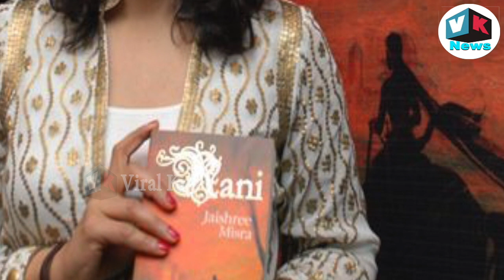पद्मावत के बाद कंगना की फिल्म पर विवाद, मैदान में उतरे ब्राह्मण|Kangna Ranaut Manikarnika Row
After a rash protests against director Sanjay Leela Bhansali’s period drama 'Padmaavat', another upcoming Bollywood film has started facing a similar opposition. This film is none other than Kangana Ranaut's much-awaited film 'Manikarnika: The Queen of Jhansi'. The film was accused of distorting the historical facts by the protesting groups.
The film is reportedly based on Rani, authored by Jaishree Misra, which claims that the queen of Jhansi had an affair with British officer Robert Ellis; the book had been previously banned in 2008 by the then Mayawati-led Uttar Pradesh government.
Sarva Brahman Mahasabha president Suresh Mishra held a press conference in Jaipur to address the issue where he also claimed that there are scenes in the film portraying a love affair between Rani of Jhansi and a British man.